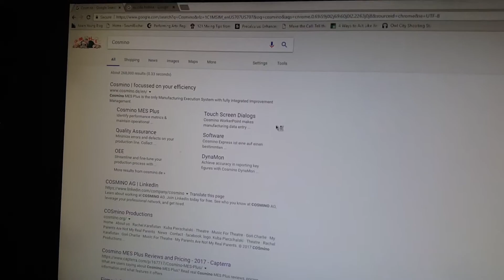EVERY NAME IS TAKEN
This may delay the album.
Follow on Twitter PLZ